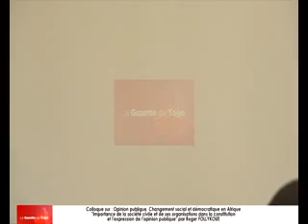« Importance de la société civile et de ses organisations dans la constitution.. », par R. FOLLYKUE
Apporter des réponses à certaines interrogations liées aux maux que traversent les citoyens des pays africains, inviter ces derniers à prendre leurs responsabilités en devenant des citoyens déterminés et engagés. Ce sont entre autres objectifs qui sous-tendent le colloque organisé par trois (3) entités de la société civile togolaise à savoir : le Rameau de Jessé, le PAOET et la Universités du Togo dont les travaux vont durer du 23 au 24 novembre 2018 au Centre Christ Rédempteur (ancien Brother Home) à Lomé.